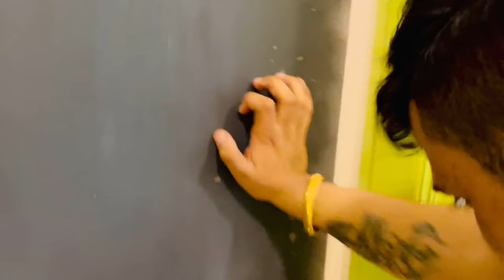मेरी PHYSIQUE का राज़😱 || VLOG 9 PART 1 || SahilSangwanOfficial